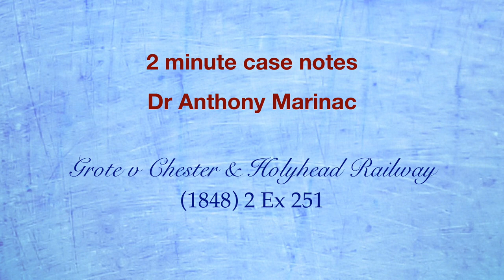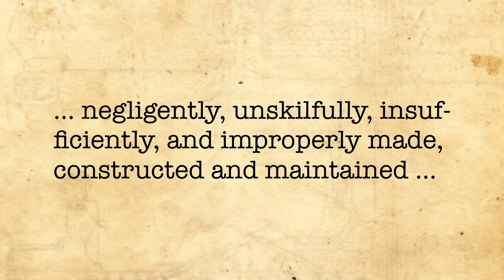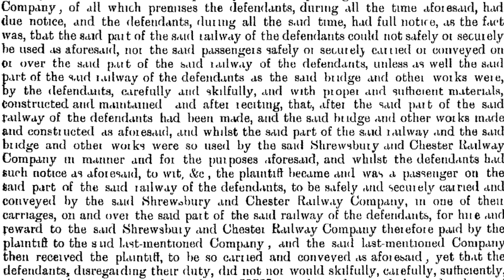Grote v Chester & Holyhead (Negligence)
This case was once of the precursors to the modern law of negligence - the court gave what was essentially a judgment for damages in negligence, but the parties has already assumed there was liability for negligence so the court didn't have to consider that question.